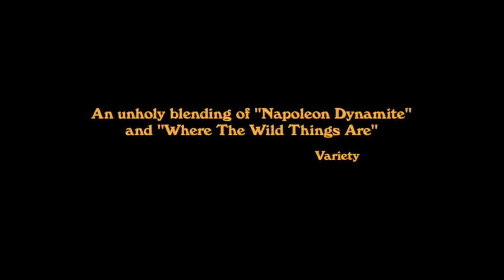Girl Asleep- Official Theatrical Trailer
Based on her acclaimed Windmill Theatre production, Rosemary Myers' feature debut is a journey into the absurdities of the teenage mind. Navigating puberty in 1970s suburbia, Greta (Bethany Whitmore) doesn't want to grow up. Her mum is embarrassing and her sister disinterested. Geeky Elliott (Harrison Feldman) is her only ally. Greta's surprise 15th birthday party is on track to be the worst night of her life – until she's flung into an odd fairy-tale universe with a warrior princess (Tilda Cobham-Hervey). Filled with wild musical flourishes and moments of colourful theatrics, Girl Asleep resists the adult world as much as its lead character.